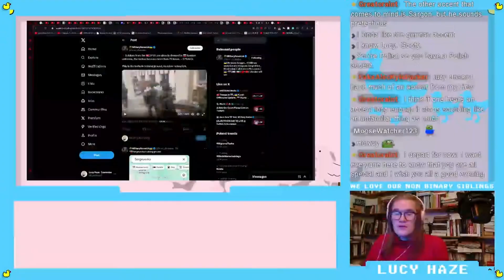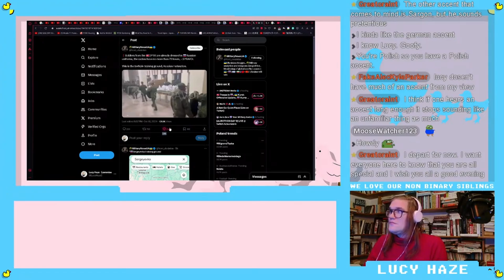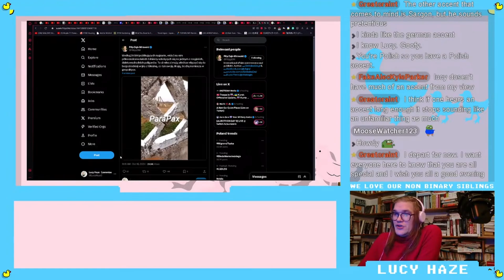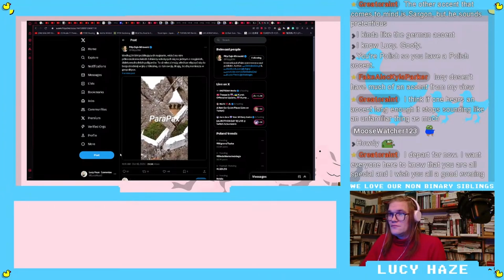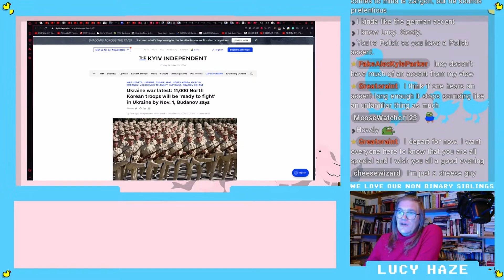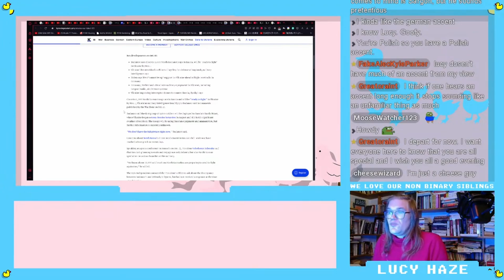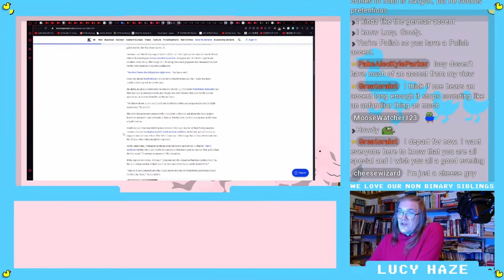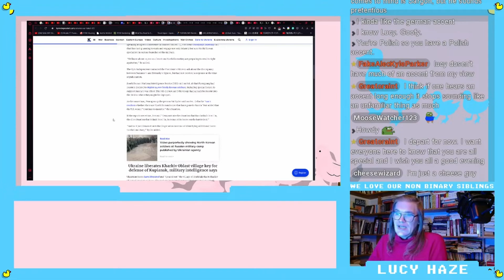North Korean Troops Enter Ukraine